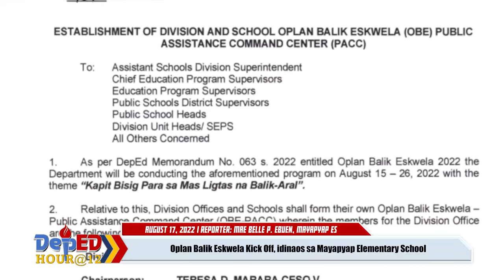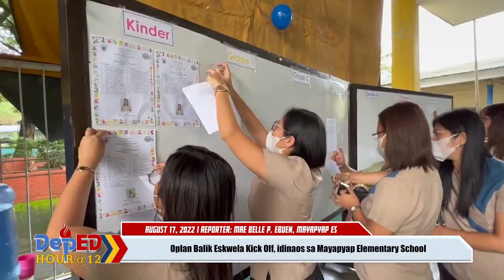OPLAN BALIK ESKWELA KICK OFF IDINAOS SA MAYAPYAP ELEMENTARY SCHOOL